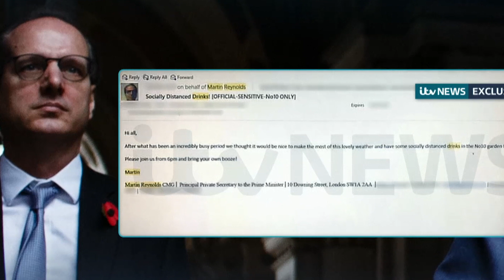LEAKED Downing Street Email for Boozy Covid Party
An email proves that Downing Street staff held a party at the height of lockdown. The email was sent by one of Boris Johnson’s top officials Martin Reynolds, and it invited over 100 No. 10 employees to a party.

The party was planned during a time when the country could only meet one other person outdoors. It’s understood that Prime Minister and his wife Carrie Johnson, along with 30-40 staff members, gathered in the garden that evening.

Report by Sophie Braybrook